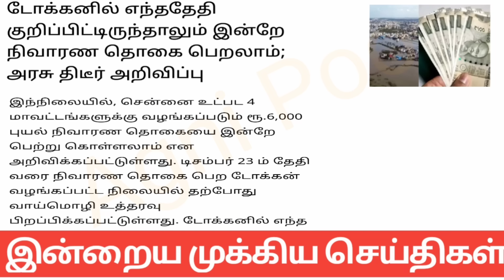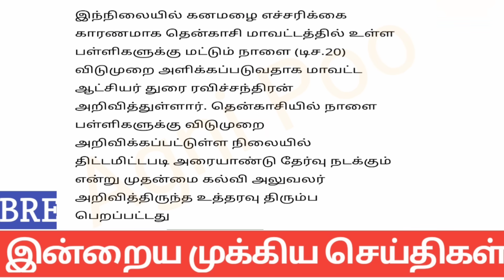மாலை 10 மணி செய்திகள் | 20-12-2023 | Tamilnadu headlines news| Mukkiya Seithigal| Stalin news today